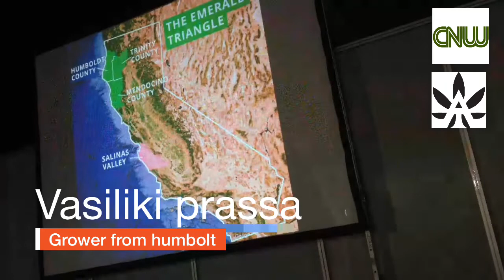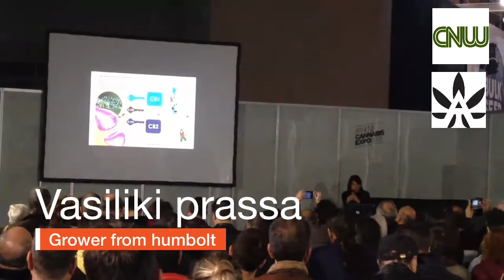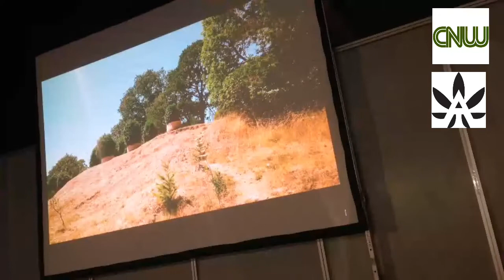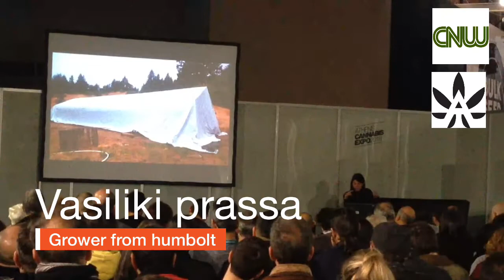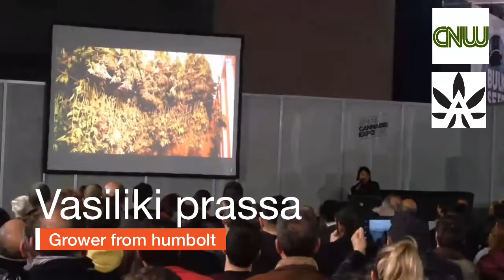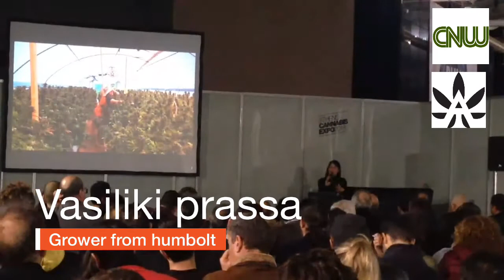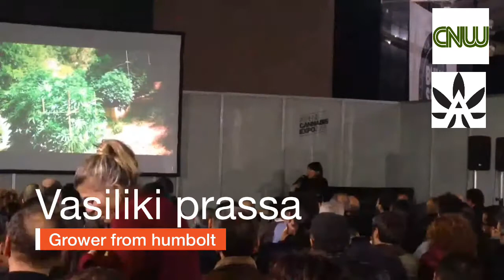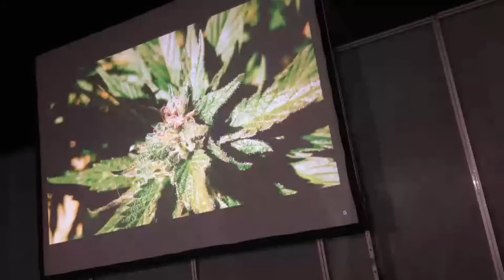Βασιλική Πράσα (Καλλιεργητής)